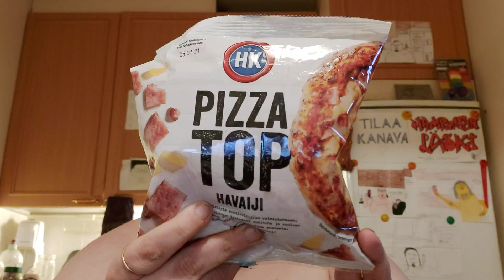Hampaaton läski syö: Osa 1302 - HK Pizza Top Havaiji